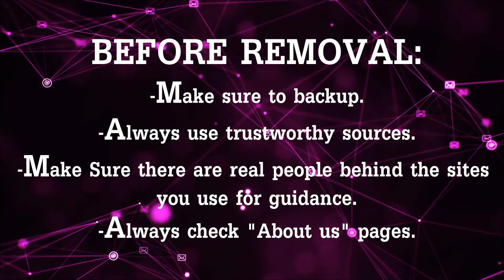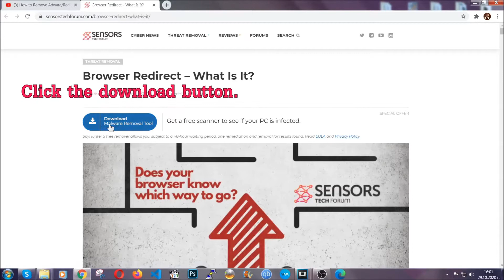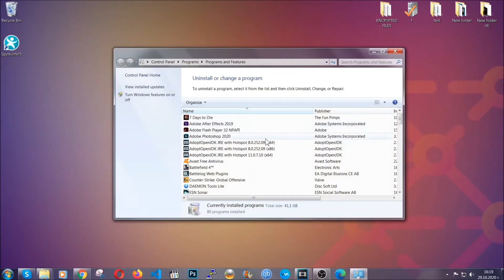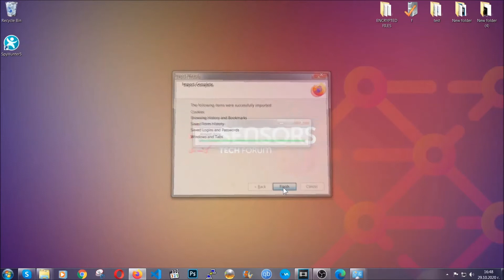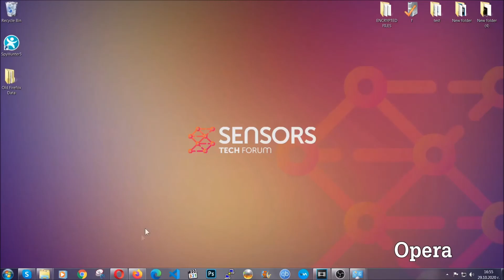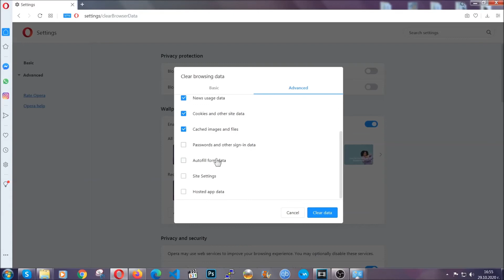Outbrain Ads Virus - How to Remove It [Free Uninstall Guide]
00:00 Start
00:45 Automatic Removal Guide
01:57 Manual Removal Guide
02:32 Google Chrome Guide
03:27 Mozilla Firefox Guide
04:07 Microsoft Edge Guide
04:49 Opera Browser Guide